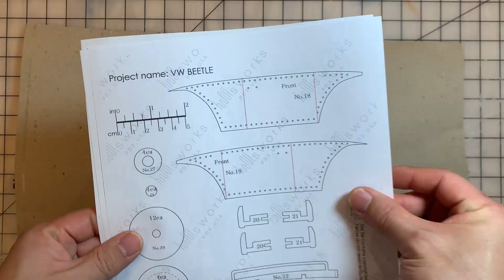[Teaser]Making a leather old Beetle car/leathercraft/leather toy/가죽공예강의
Pattern& detailed tutorial(100minutes) are available at Etsy!